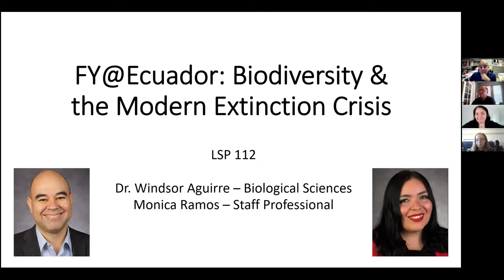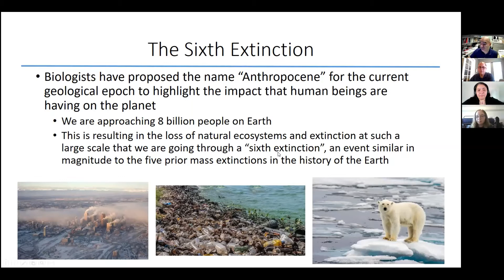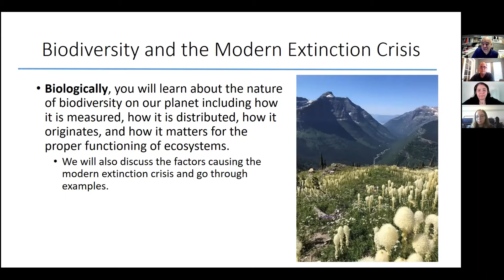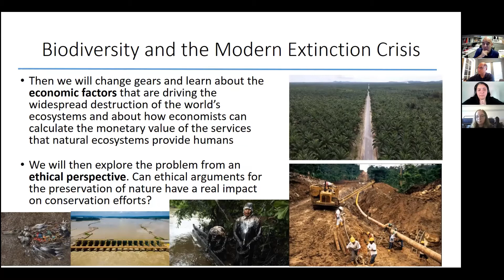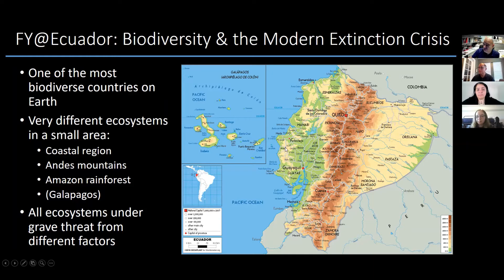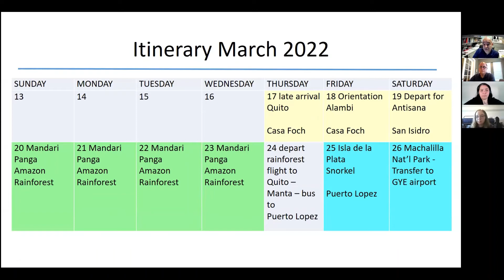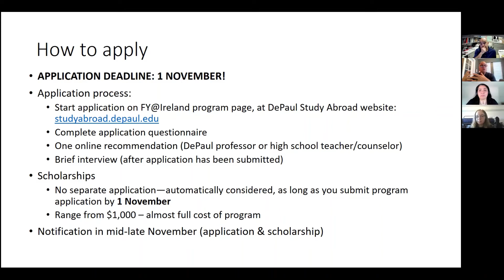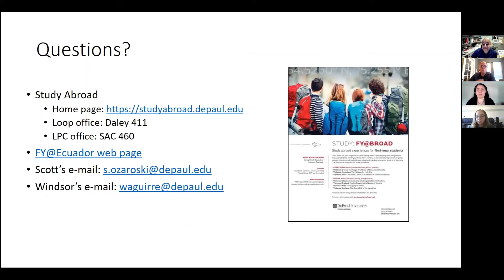Info session - FY@broad Ecuador: Biodiversity & the Modern Extinction Crisis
Recording of an info session about the FY@broad Ecuador study abroad program for first-year students.